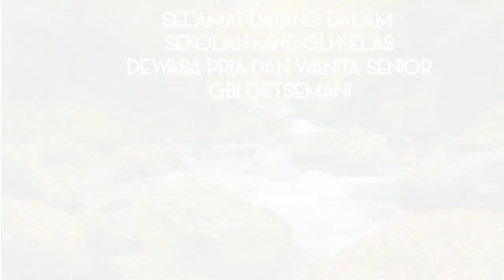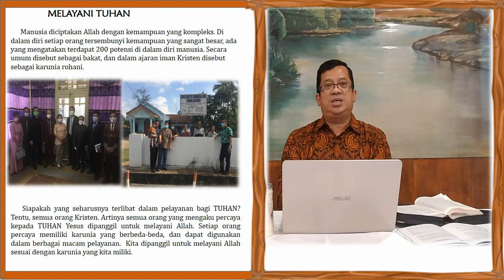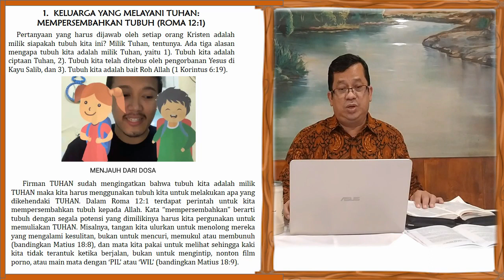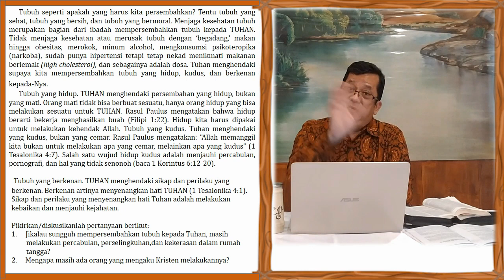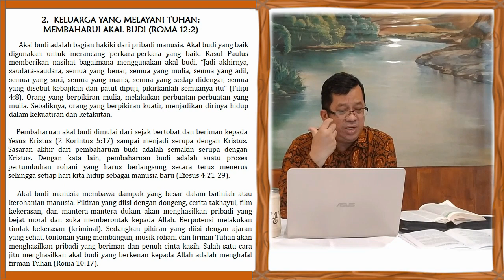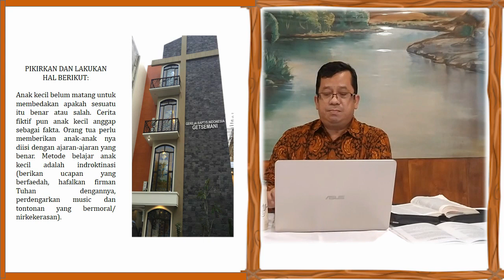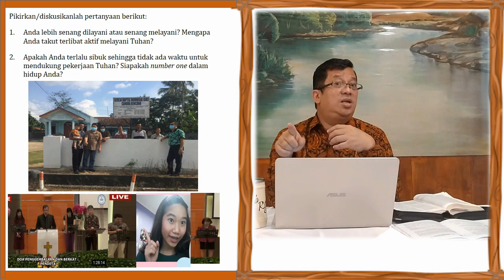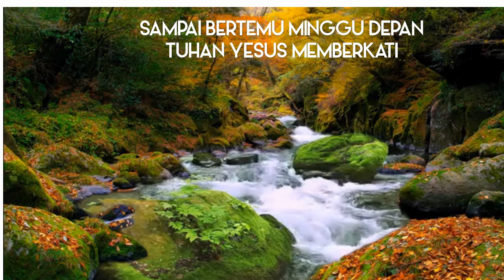"KELUARGA YANG MELAYANI TUHAN" ( Roma 12 : 1 - 8 )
SM KELAS DEWASA PRIA-WANITA SENIOR
GBI GETSEMANI - JAKARTA